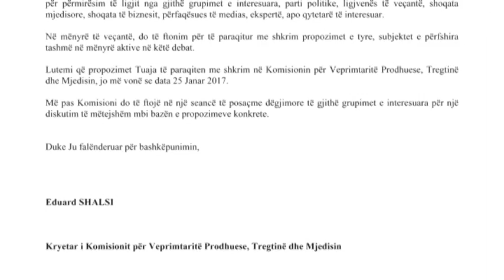Importi i mbetjeve, ambientalistët bëjnë thirrje për protesta